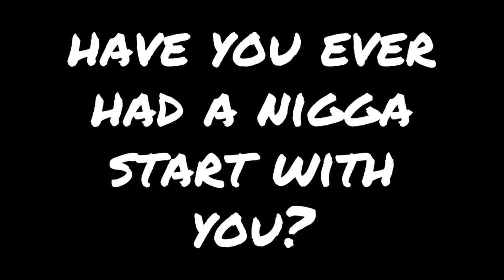Deshae Frost - Zombiez (Snippet Lyric Screen Read)